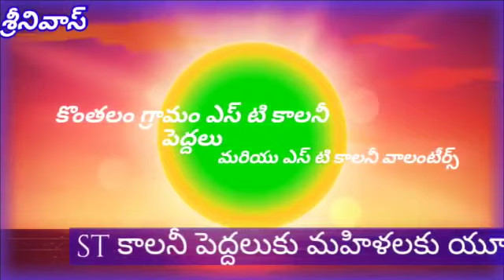రోలుగుంట మండలం కొంతలం గ్రామంలో St కాలనీలో రామాలయం పునర్నిర్మాణం అనౌన్స్మెంట్.